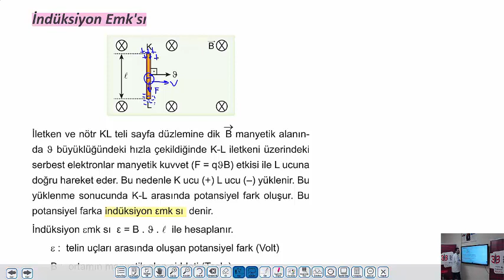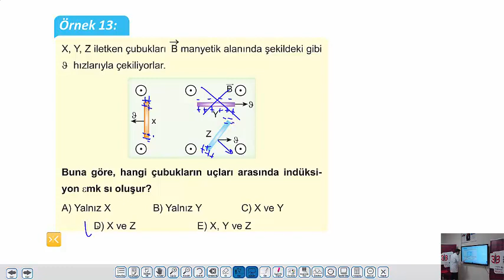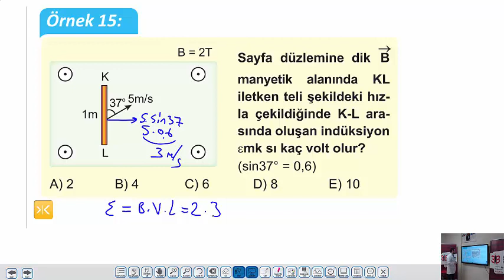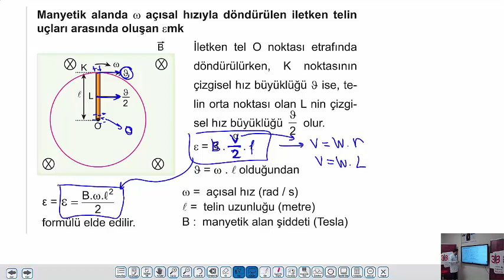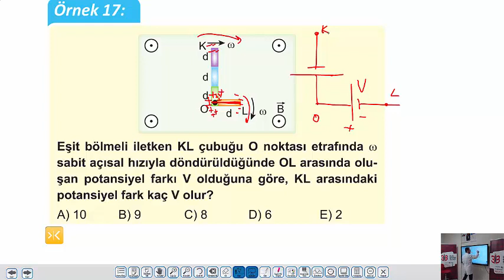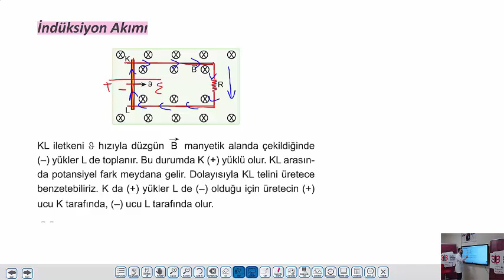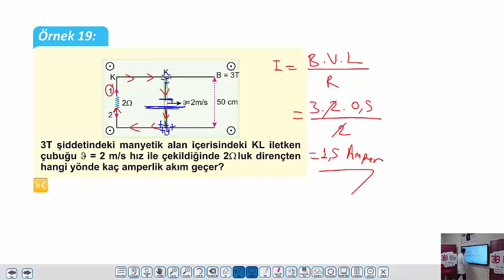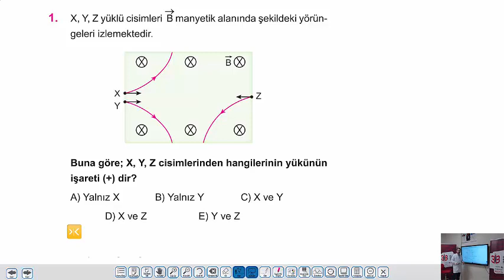UZAKTAN EĞİTİM-AYT Fizik-İndüksüyon Emk'sı-Bülent AYDIN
Özel Konya Bilgi Birikim Başarı Anadolu Lisesi Fizik Öğretmeni Bülent AYDIN